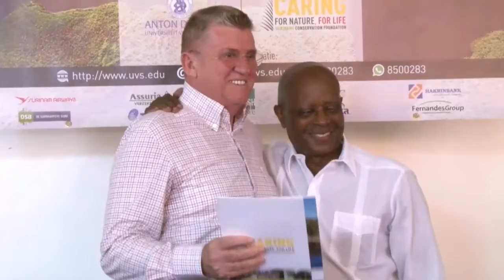13 03 2018 Ondertekening overeenkomst SCF en ADEKUS